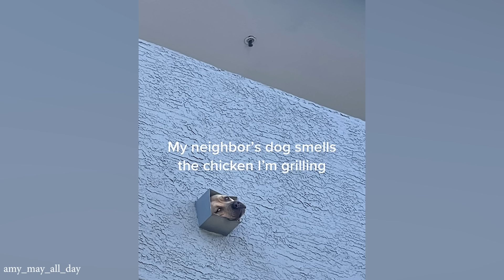When you have a cutest neighbor ☺️ Funny and Cute Dog Videos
Watch as these lovable dogs bring joy and happiness to their human neighbors. From playful greetings at the fence to spontaneous meetups during walks, these videos capture the undeniable cuteness and pure friendship that exists between these neighboring pups.